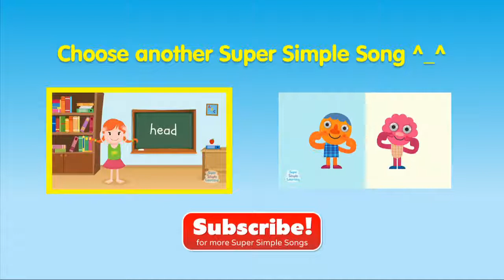One Little Finger Super Simple Songs